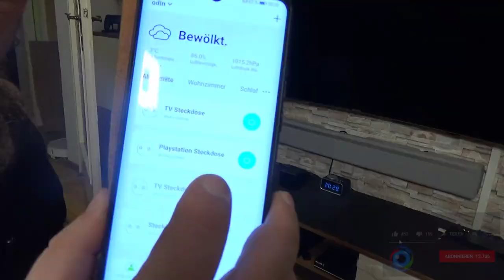Neue TV Wand | Verkabeln und Aufbauen XXL (Kurze Version)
KabelDirekt Amazon
HDMI 8K Kabel
HDMI 4K Kabel
8K DisplayPort
SAT Kabel
3.5mm Y Adapter
Alexa Steckdosen
Smart Steckdosenleiste
Smart Outdoor Steckdose
Smart Steckdose
Mit dem Code Odin gibt es 10% Rabat
👍🖖🤟Mein Equipment👍🖖🤟
Ihr habt Bock mit mir zu zocken oder zu texten? Kein Problem:
PSN: odin_ase
Steam: odin_ase